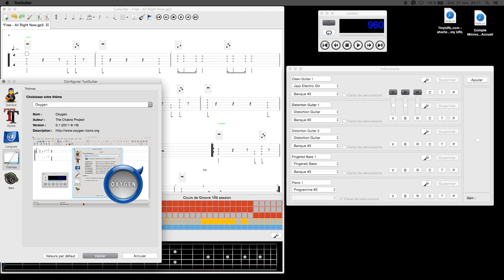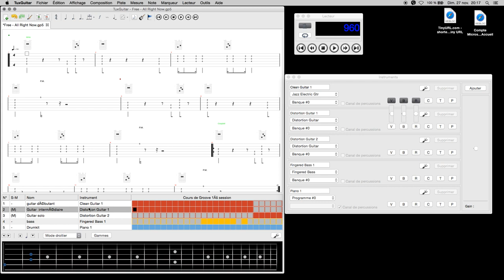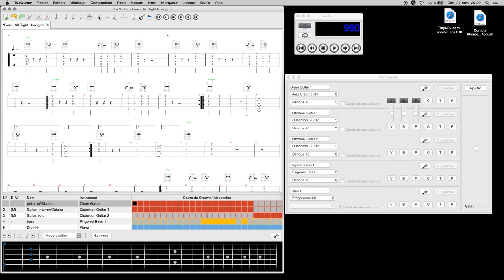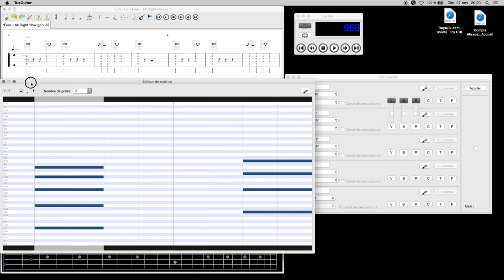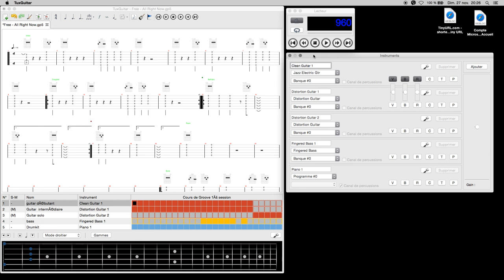Tutoriel Tux Guitar